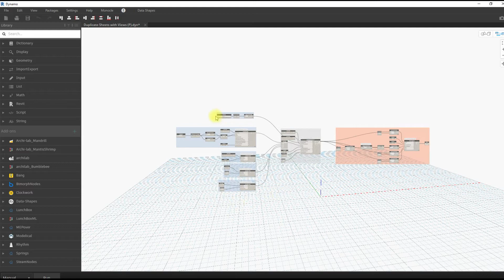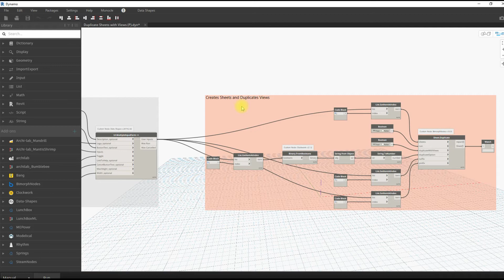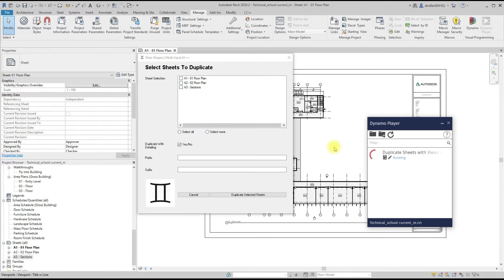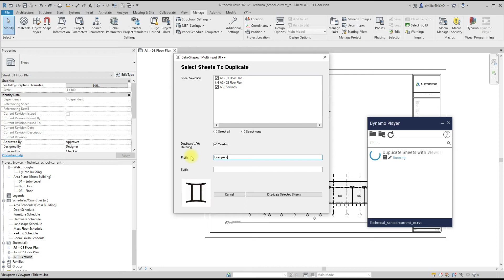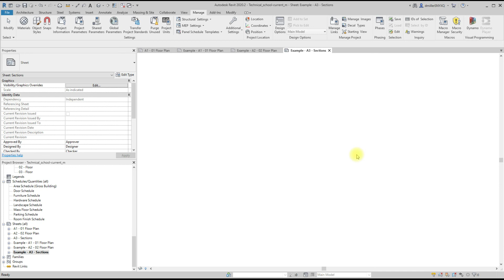Duplicate Sheets with Views in Revit with Dynamo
Example of using Dynamo Player to duplicate sheets and views in Revit.

The following link directs you to the file through Dropbox.